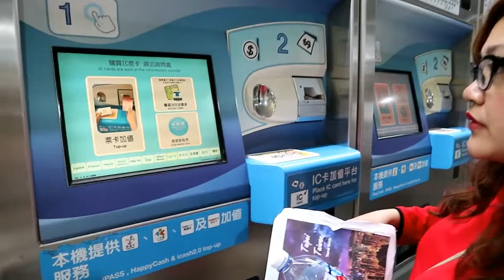Travel Vlog #16 | Budget Trip in Taipei Taiwan -Part 2 | Ynah Mcm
Gear
Camera canonm10, Phone 7

Activities
@Taoyuan Airport ✈
Taoyuan Airport - BUS # 1819 (1hr)
Drop off- Taipei Main Station
❤ National Sun Yat-sen Memorial Hall
❤    Chiang Kai-Shek (CKS) Memorial Hall
❤ Taipei 101 and Dinner Time